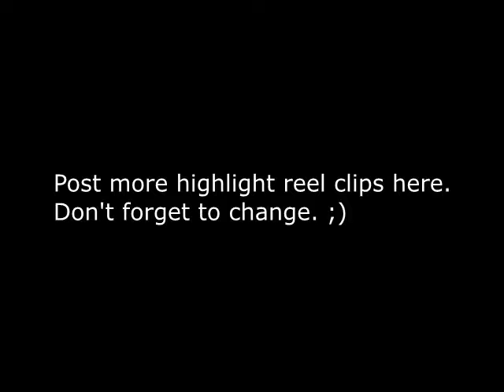AOC Season 2 Intro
The introduction to Season 2 for the Alpha Omega Crawdad Film Collective. ;)